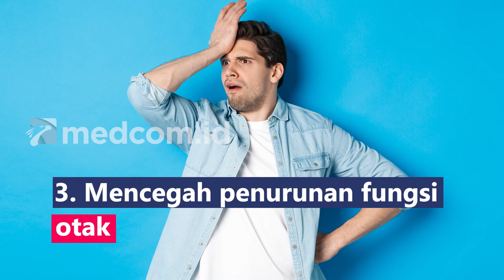Manfaat Kopi Hitam, Cegah Depresi hingga Diabetes Tipe 2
Kopi hitam banyak dipilih karena cita rasanya yang khas dan efek stimulan yang dapat membuat orang merasa berenergi. Berikut beragam manfaat kopi hitam:
1. Mencegah depresi berkat kandungan antidepresan
2. Meningkatkan daya ingat
3. Mencegah penurunan fungsi otak
4. Menurunkan berat badan
5. Mencegah diabetes tipe 2 karena kafein meningkatkan sensitivitas tubuh terhadap insulin